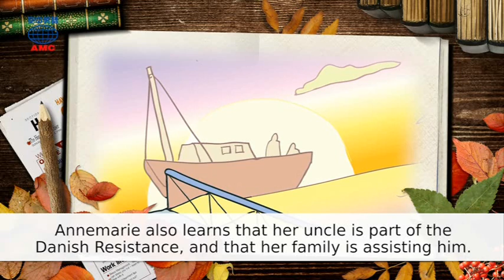2017年6月號Unit3-3【《細數繁星》】-課文朗讀(有字幕)